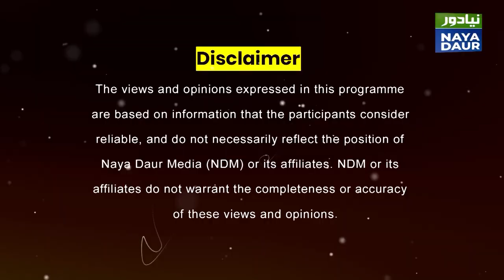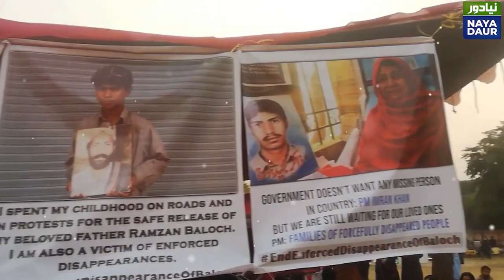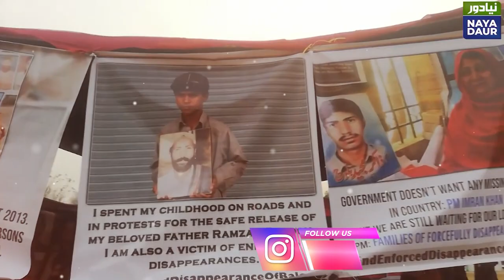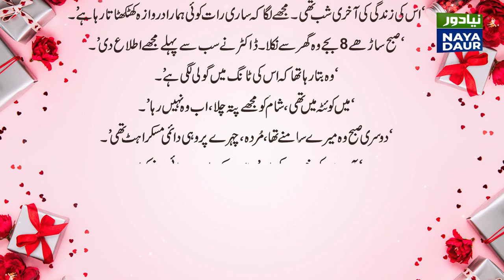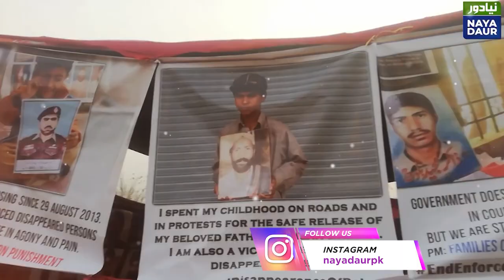Pablo Picasso's Painting Of Balochistan's Miseries - By Razzak Sarbazi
Pablo Picasso's legendary painting has been reimagined by Razzak Sarbazi in Balochistan's context. This article is a masterpiece worthy of the painting it rethinks.